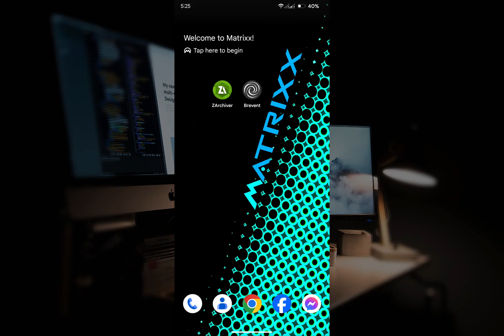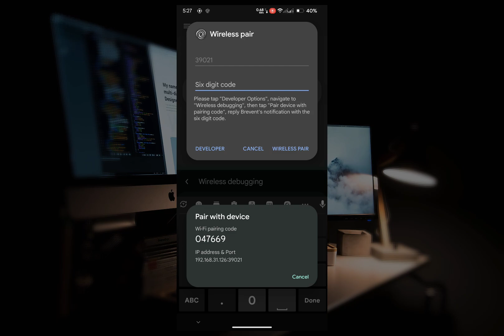How to Setup Brevent App On Your Android Easy Method 2024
Brevent App can be easily downloaded from the Google Play Store or through alternative sources if necessary.From Google Play StoreTo download Brevent from the Play Store, simply follow these steps:Open the Play Store on your Android device.Search for "Brevent" using the search bar.Locate the official Brevent App and tap on it.Click on the "Install" button to initiate the download and installation process.